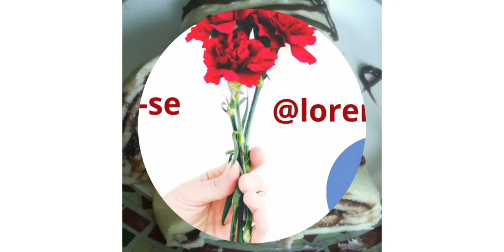Rocambole de leite em pó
Rocambole fácil e simples que não vai ao fogo e além disso muito gostoso.

receita:
.400 gr de leite em pó
1 leite condensado

recheio a sua escolha, fizemos de brigadeiro.